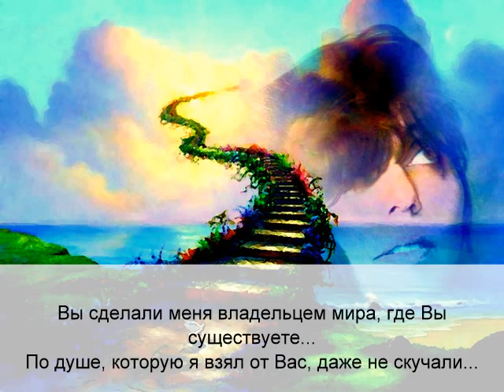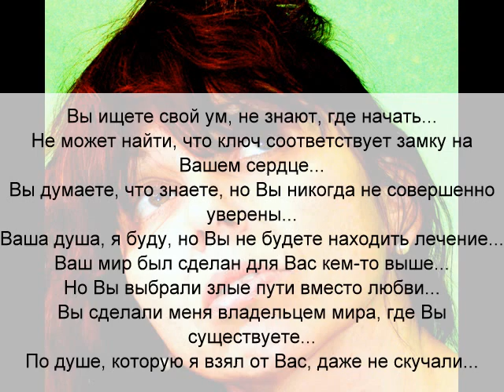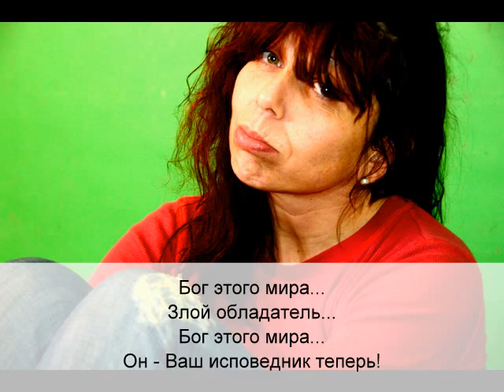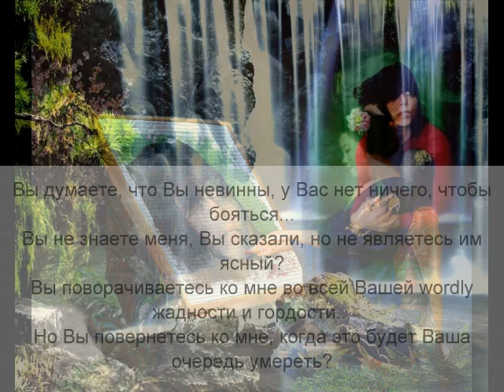Black Sabbath Lord Of This World